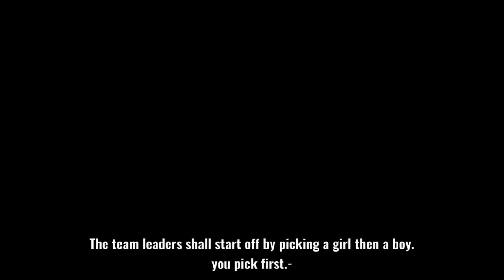[]°` Havana o nana~⁠♪ °`[]|- GLM -|[]★Not Og★[]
ft: my oc's

ib: @1luscious

Apps used🎮:

√capcut
√ibispaintx
√Gacha life
√google